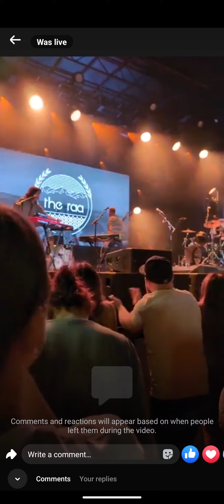The RAA Super Crawl 9/13/24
Live from my Facebook